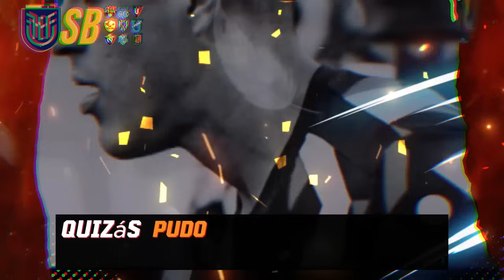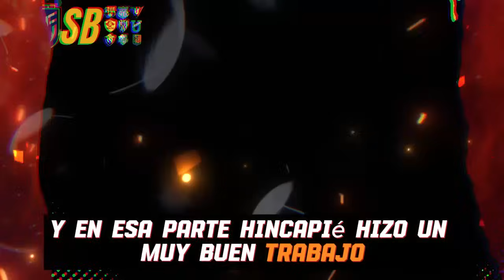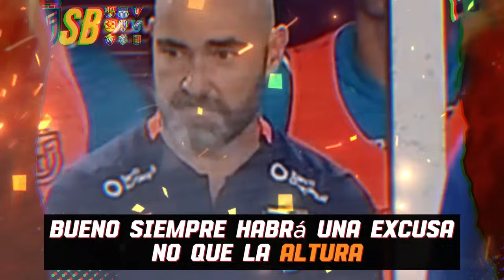QUE FLOJO PARTIDO DE ECUADOR ANTE VENEZUELA - EL DT SE COMIO EL PARTIDO Y SOLO ALCANZO AL EMPATE